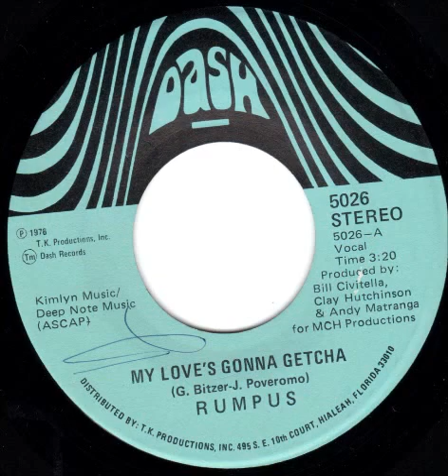My Love's Gonna Getcha Rumpus